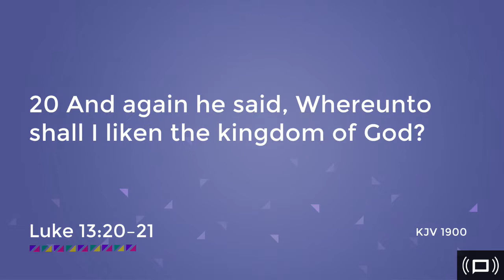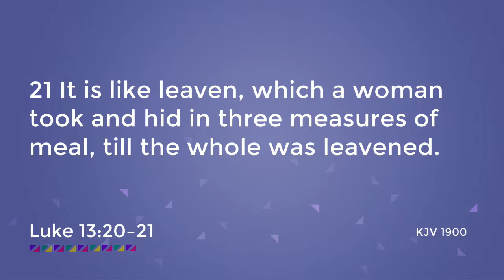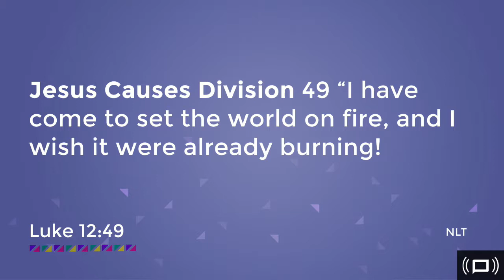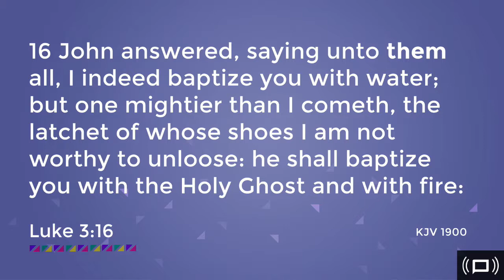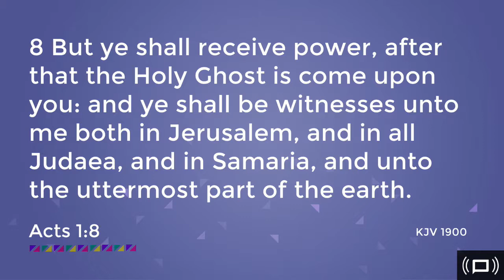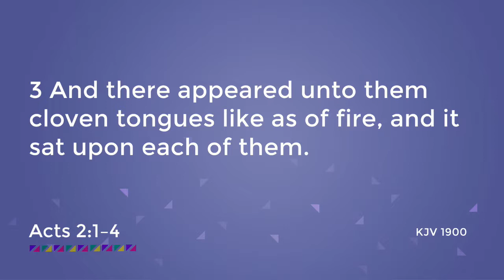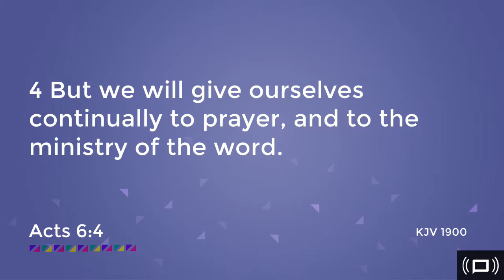STIR UP THE FIRE - Part 1 (August 5, 2018)